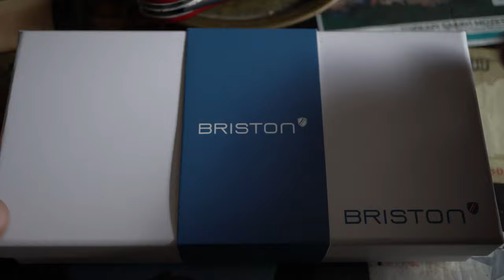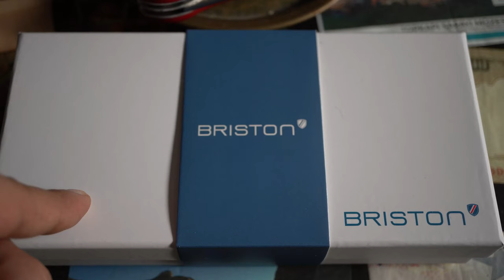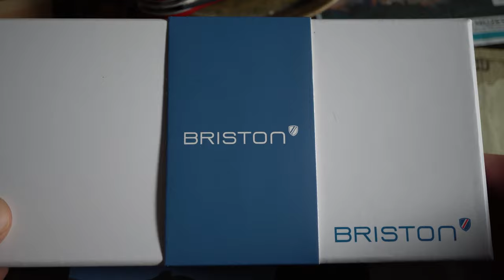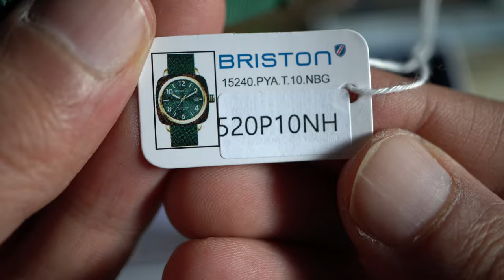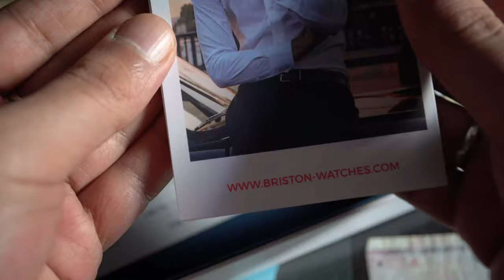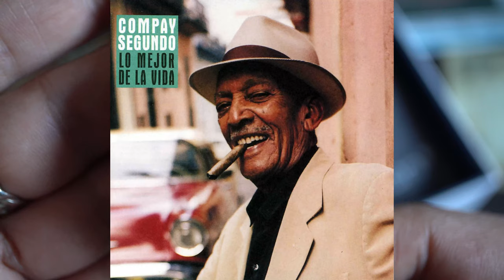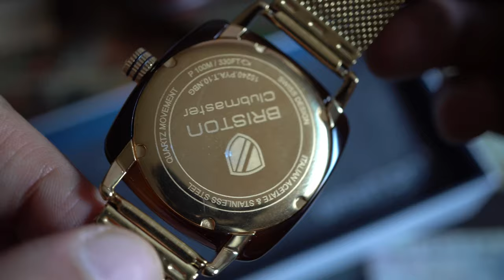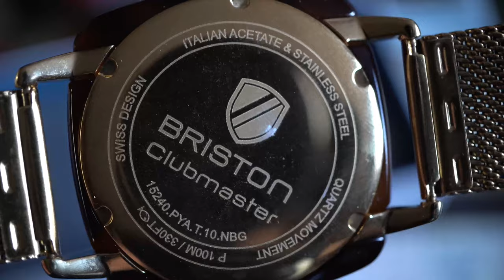BRISTON CLUBMASTER CLASSIC ACETATE GOLD, A BRAND THAT PEOPLE WILL TALK ABOUT MORE AND MORE , 4K VID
Here is the presentation of a very special designed watch, the Briston Clubmaster ! A kind of Panerai watch but actually wearable for smaller wrist ! I suspect that the founder "Brice Jaunet" called his brand Briston because of "Brice", his first name, but with an English twist to express is love for England ! A really good surprise for me to discover this brand that i had my eyes on for a long time, but never had the chance to experience ! Help me help you my friend.
Guitar used in the intro and throughout the video : Taylor 110E.
Timecodes :
00:00 - Intro
00:42 - Brand
03:16 - Cost
05:41 - Specifications
09:42 - The good and the Bad
12:57 - How to wear it
13:07 - Wrist shot
14:12 - Lume shot
14:47 - Let's take a moment
17:48 - Final thoughts